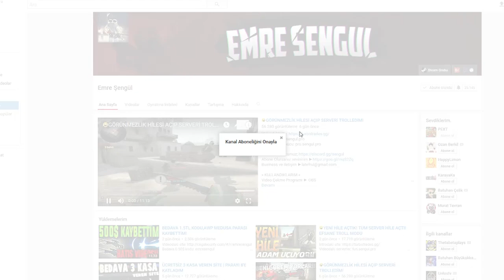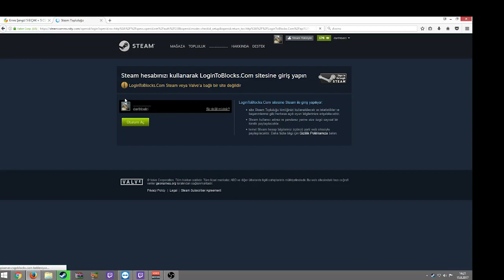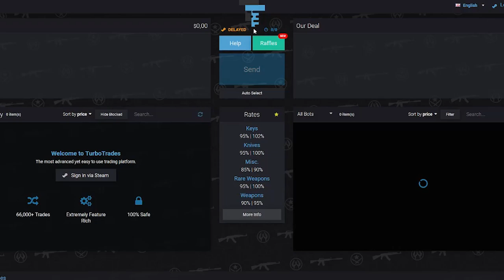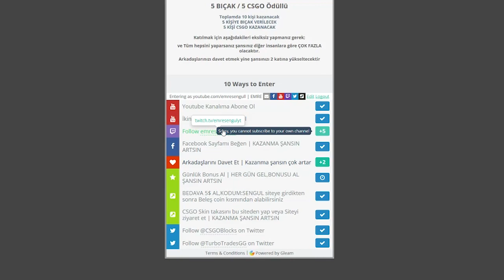EFSANE ÇEKİLİŞ! 5 BIÇAK VE 5 CSGO ÇEKİLİŞİ BAŞLADI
KATILANLARA BOL ŞANSLAR